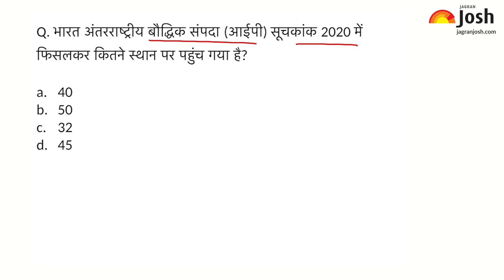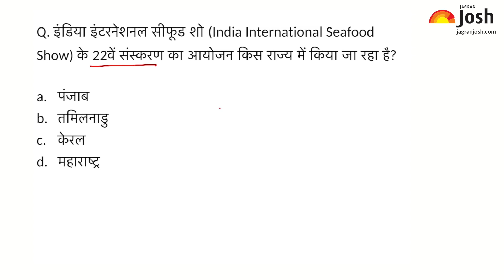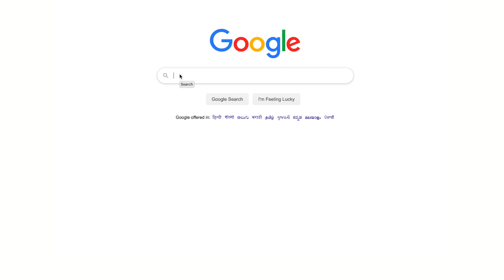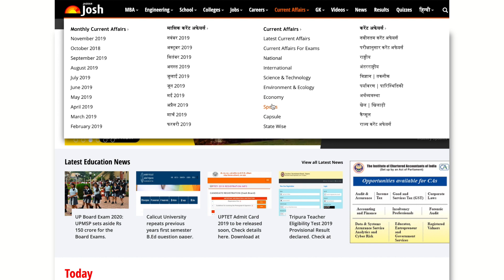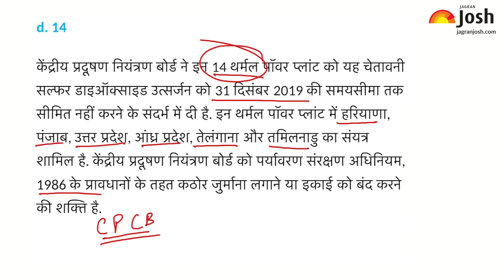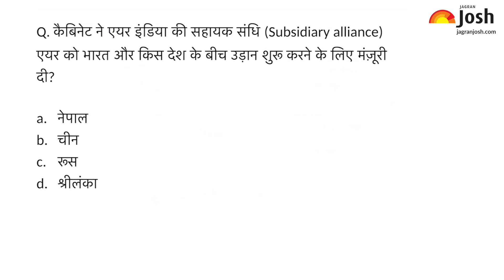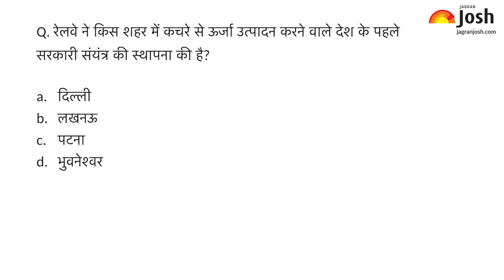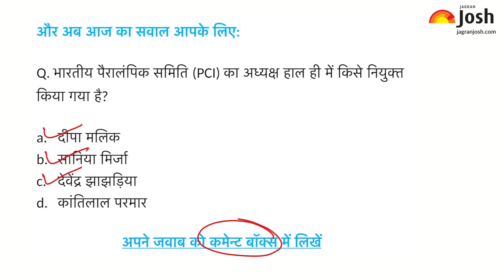Current Affairs | 8-10th Feb | Current Affairs for IAS, Railway, SSC, Banking and other exams